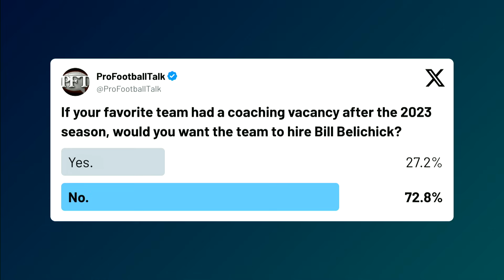Can Bill Belichick excite a new fanbase if he leaves the Patriots? | Pro Football Talk | NFL on NBC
Mike Florio and Peter King evaluate Bill Belichick’s future and if the veteran head coach would be capable of generating excitement with a new organization if he leaves New England.